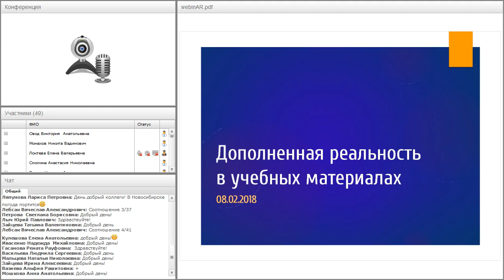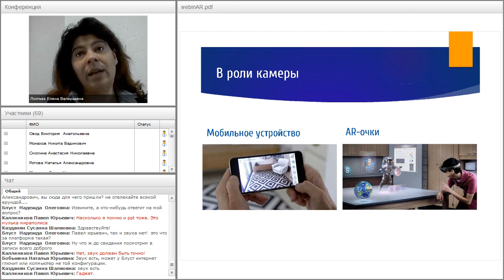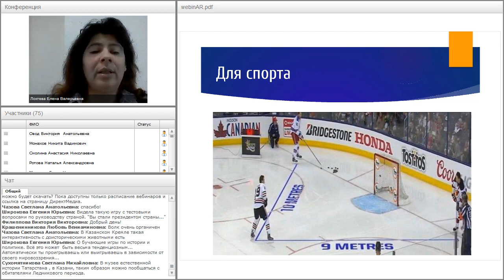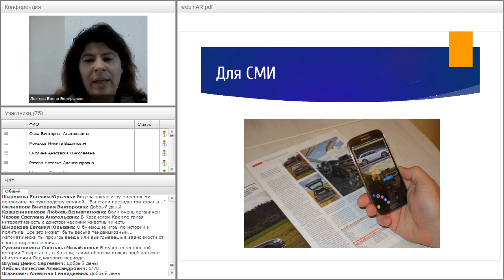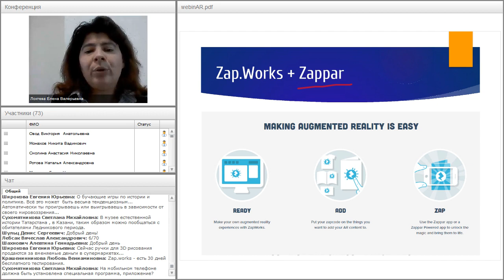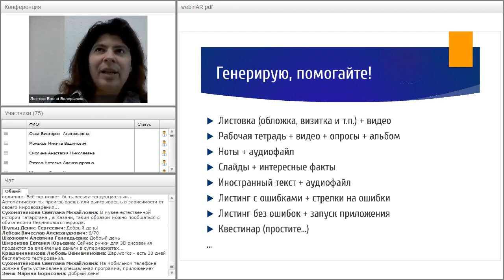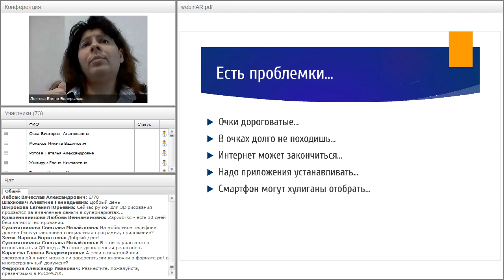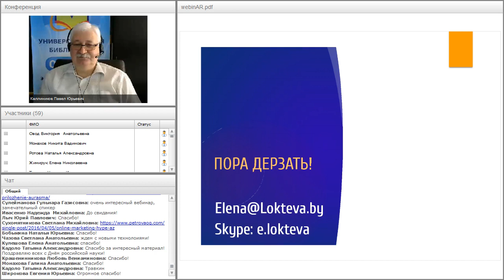Дополненная реальность в учебных материалах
Вебинар
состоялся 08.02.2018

Ведущий вебинара:
Елена Локтева, руководитель «Парк-академии», Минск